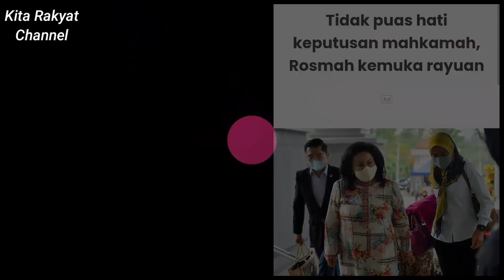Peguam Rosmah Rayu Denda? Berapa Lama Boleh Selesai Kes Rayuan Rosmah?